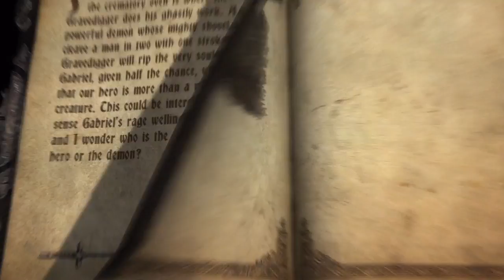Castlevania Lords of Shadow P45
Chapter 10 - Crematory Oven (Paladin Playthrough)